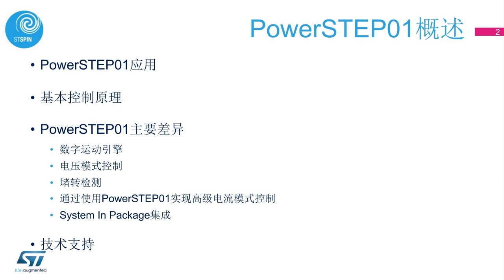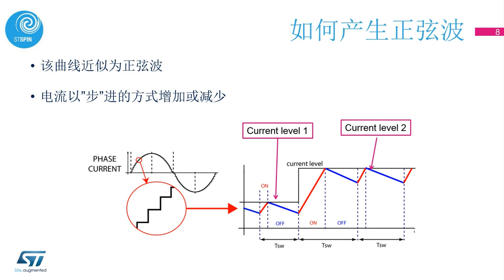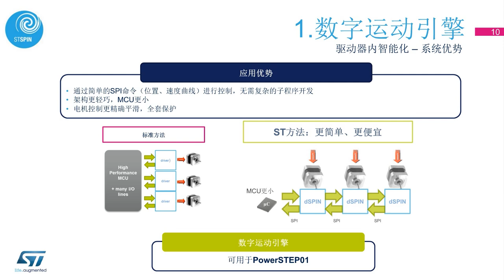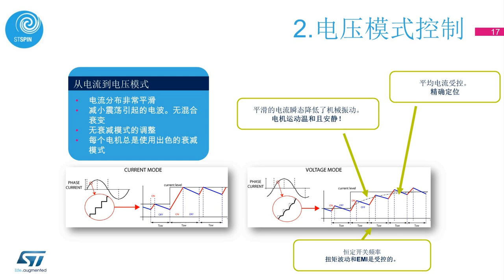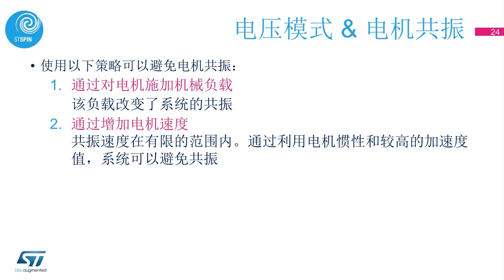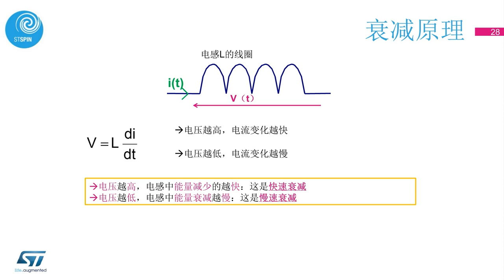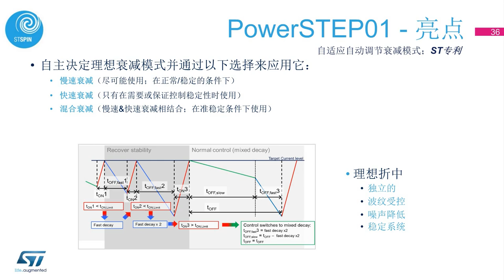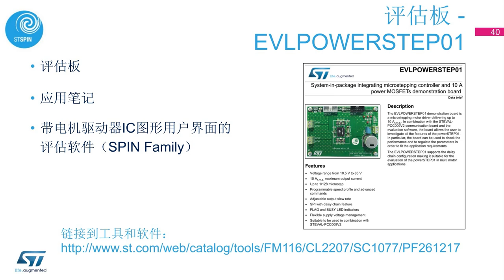通过PowerSTEP01来解决步进电机设计中的挑战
In this tutorial, we will review first the PowerSTEP01 applications, basic control principles, then the key differentiators of the PowerSTEP01, like the digital motion engine, voltage mode control, current mode control, stall detect, advanced current mode control with PowerSTEP01, and also system-in-package integration. Finally, we will go through the evaluation boards that are available.

(The powerSTEP01 is a a system-in-package integrating 8 N-channel 16 mΩ MOSFETs for stepper applications up to 85 V with a SPI programmable controller, providing fully digital control of the motion through speed profile generation and positioning calculations.)

For all detailed technical questions, please check out our community where you can meet and exchange with ST FAES, employees and other engineers.